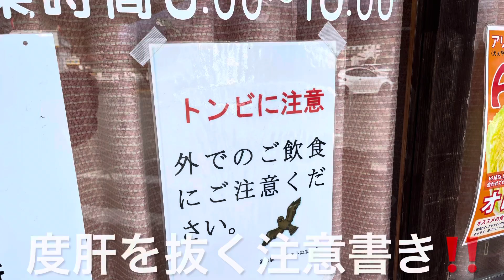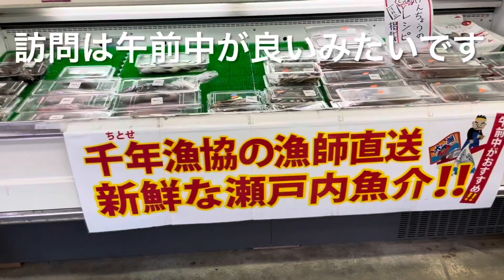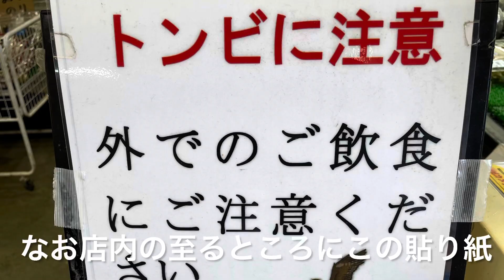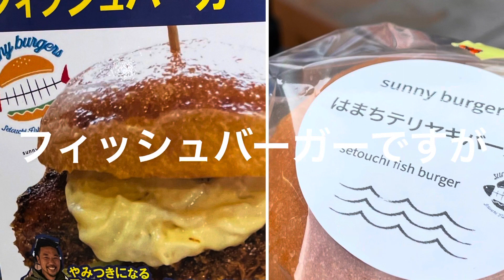【福山市】福山からドライブ♩道の駅アリストぬまくまに行ってみた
広島県福山市沼隈町にある道の駅「アリストぬまくま」に行ってみました